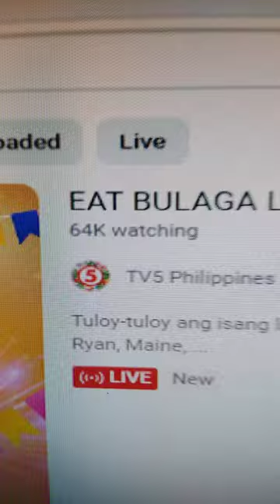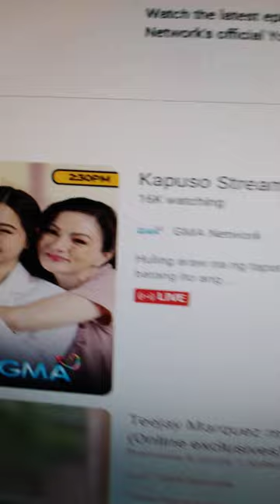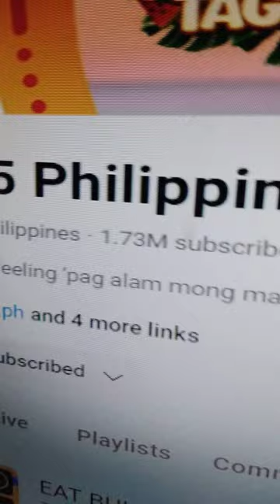𝐓𝐕 𝟓 𝐏𝐈𝐍𝐀𝐓𝐀𝐎𝐁 𝐍𝐀 𝐀𝐍𝐆 𝐆𝐌𝐀 𝟕 𝐒𝐀 𝐍𝐎𝐎𝐍𝐓𝐈𝐌𝐄 𝐒𝐇𝐎𝐖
𝐀𝐍𝐆 𝐓𝐎𝐓𝐎𝐎𝐍𝐆 𝐑𝐀𝐓𝐈𝐍𝐆
Comedy Bar: May bayad ang tawa
You can use this content no copyright:
VPsara
Duterte Latest News